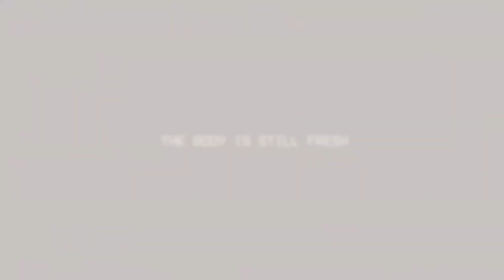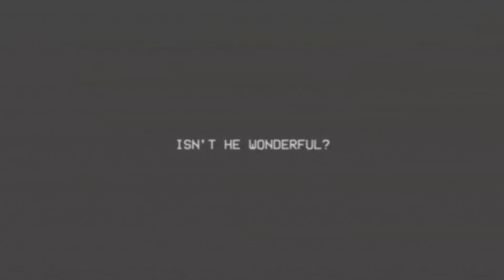Poppy Playtime Chapter 3 gameplay (PART 4)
I dont like small critters

Thumbnail was made by my friend Soda!